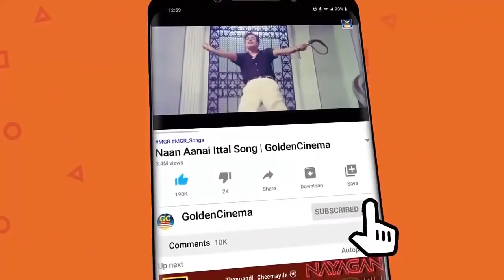கனவை கலராக்கும் எம்.எஸ்.வி-கண்ணதாசன் பாடல்கள் | Kannadhasan-MSV Hit Songs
Movies
ShortFilms
Special Programs
Events
Movie News